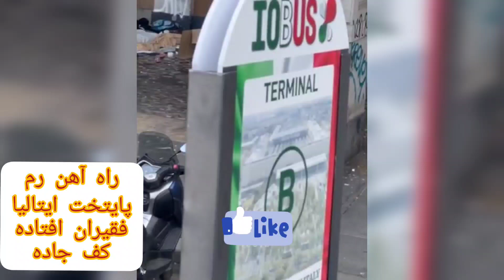غرب همه جاش برای همه کس بهشت نیست